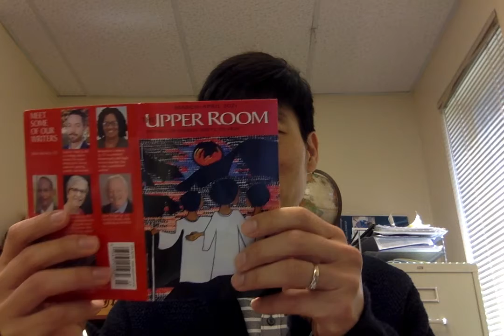April 21, 2021, Daily Devotional with the Upper Room